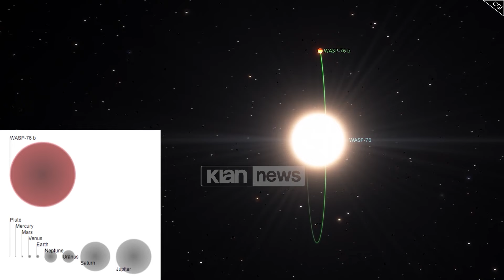Klan News - Erë dhe shi hekuri në exoplanetin jashtë sistemit diellor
Në atmosferën e exoplanetit Wasp-76 b fryjnë erëra prej hekur. Jo vetëm, por edhe reshjet në planetin e zjarrtë janë prej këtij metali.

Wasp-76 b gjendet rreth 640 vite dritë larg Tokës jashtë sistemit diellor, dhe e tregojnë të dhënat e mbledhura nga spektografi Express i montuar në Very Large Telecope i pozicinuar në Kili.

Që prej zbulimit të tij në vitin 2013 exoplaneti ka qenë objekt i shumë studimeve që kanë treguar edhe fenomene atmosferike ektreme, ndër të cilat element metalike në atmosferë, por edhe ekzistenca e një ylberi të përhershëm në kufirin mes anës së ndriçuar dhe asaj të natës.

Për studimin e fundit kërkuesit janë përqëndruar në anën e ditës së planetit ku temperatura arrin 2400 gradë Celcius, ata kanë vëzhguar fluksin e atomeve që lëviz nga shtresat e ulëta deri në ato më të larta të atmosferës, pra një erë që fryn. Kjo është e hera e parë që vëzhgimet optike janë kaq të detajuara mbi këtë pjesë të exoplanetit, që hedhin dritë edhe mbi strukturën e atmosferës së tij.